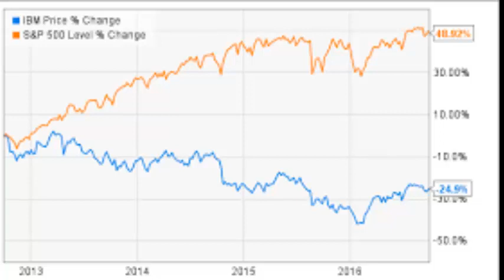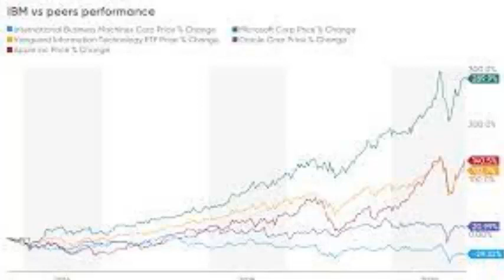intel stock ibm stock Evercore ISI analyst discusses IBM's Q4 results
IBM's revenue fell more than analysts were expecting. The company's revenue has now declined for four consecutive quarters. Amit Daryanani, Evercore ISI, joins 'Closing Bell' to discuss.

IBM shares moved as much as 7% lower in extended trading on Wednesday after the company reported fourth-quarter revenue that fell short of analysts’ expectations.

Here’s how IBM performed:

Earnings: $2.07 per share, adjusted, vs. $1.79 per share as expected by analysts, according to Refinitiv.
Revenue: $20.37 billion, vs. $20.67 billion as expected by analysts, according to Refinitiv.

Revenue fell 6% on an annualized basis, the fourth consecutive quarter of declines, according to a statement. Revenue had not fallen so sharply in five years. The company has sought to go bigger in cloud computing and artificial intelligence under new CEO Arvind Krishna, but revenue declines also rankled his predecessor, Ginni Rometty.

“The challenging environment we have seen since March continued with the shift in clients buying behaviors and priorities,” said Jim Kavanaugh, IBM’s chief financial officer, on a conference call with analysts. “Giving the level of macroeconomic uncertainty, more clients tended to move toward shorter duration engagements impacting our software revenue.”

IBM’s Cloud and Cognitive Software segment that includes Red Hat produced $6.84 billion in revenue, down about 5% year over year. That’s lower than the FactSet consensus estimate of $7.18 billion.

The Global Technology Services unit came up with $6.57 billion in revenue, which was down 6% and below the $6.92 billion FactSet consensus.

Global Business Services, which includes consulting, contributed $4.17 billion, down about 3% and more than the $4.08 billion consensus.

Systems revenue of $2.50 billion, from sales of mainframe computers and other hardware, was down by 18% and under the $2.26 billion consensus estimate. The company is comparing against a period when Systems revenue rose from a new mainframe. On top of that, the trend of customers prioritizing operating expenditures over capital expenditures “was amplified this quarter,” Kavanaugh said.

The company did not issue formal earnings guidance but did say it expects revenue growth in 2021, along with $11 billion to $12 billion in free cash flow. “I want to measure the company on revenue growth,” Krishna said.

The company’s earnings per share fell 66%, the sharpest decline in three years, partly because of a $2.04 billion pre-tax charge for structural actions in the quarter. The hit was less than expected; in October the company had said it would be around $2.3 billion. In some countries IBM wasn’t able to complete the structural actions, and it expects to complete the remaining actions over the first half of 2021, resulting in an additional $260 million pre-tax charge, Kavanaugh said.

The charge relates to the plan IBM announced in October to spin off its Managed Infrastructure Services division, which offers hosting for web sites and web-based software, into a separate public company by the end of 2021. The spin-off amounted to the first major shift for IBM since Krishna replaced Rometty as CEO in April. That division currently sits within Global Technology Services. A regulatory filing with more detail on the two resulting companies will come in the fall, Kavanaugh said.

Also in the quarter IBM said it had agreed to buy cloud consulting services provider Nordcloud for an undisclosed sum.

Before the after-hours move, IBM stock was up about 5% since the start of 2021, while the S&P 500 was up around 3% over the same period